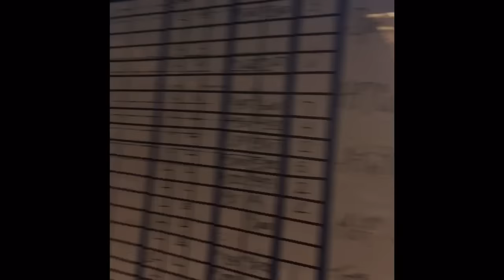Kforce CD Tech Mannequin Challenge